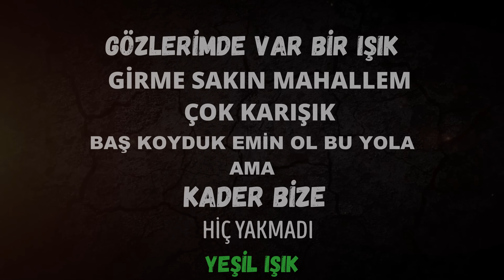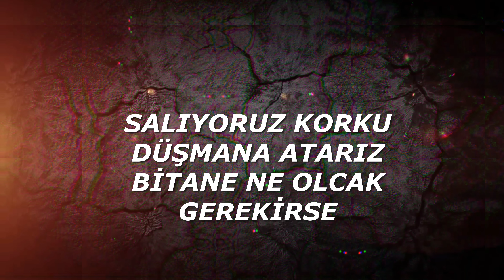POZLİNE - BABADAN BÖYLE GÖRDÜK ( OFFİCİAL VİDEO )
𝐒ö𝐳 : 𝐏𝐨𝐳𝐥𝐢𝐧𝐞
𝐃ü𝐳𝐞𝐧𝐥𝐞𝐦𝐞 : 𝐏𝐨𝐳𝐥𝐢𝐧𝐞
𝐌𝐢𝐱&𝐌𝐚𝐬𝐭𝐞𝐫𝐢𝐧𝐠 : 𝐏𝐨𝐳𝐥𝐢𝐧𝐞
𝐕𝐢𝐝𝐞𝐨 : 𝐏𝐨𝐳𝐥𝐢𝐧𝐞
MAD.GANG GURURLA SUNAR :)